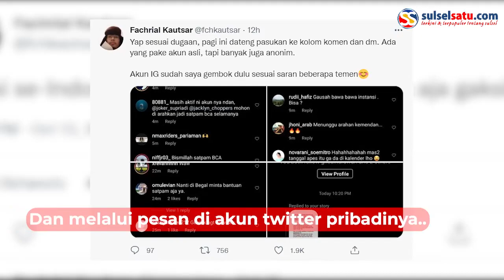Minta Polisi Diganti dengan Satpam BCA, Akun Twitter Ini Terima Pesan Ancaman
Pria bernama Fachrial Kautsar menulis postingan terkait kepolisian pada Rabu (14/10) lalu.

“Polisi se-Indoensia bisa diganti satpam BCA saja enggak sih,” tulisnya.

Usai postingannya viral, Fachrial menerima banyak ancaman.

Ancaman itu diterimanya secara personal di akun Instagram miliknya.

Video Editor: Andi Hermanto
Video terkini dan terbaru..